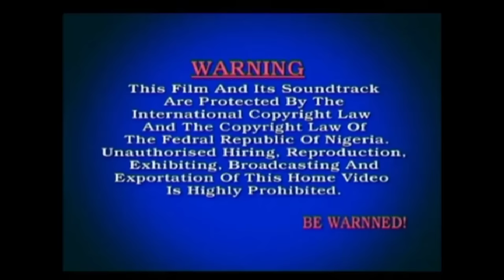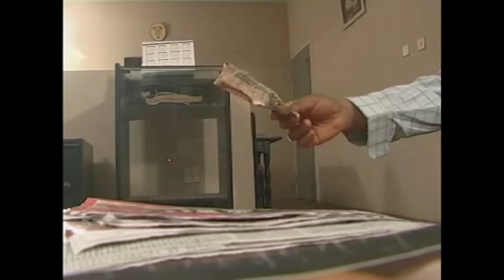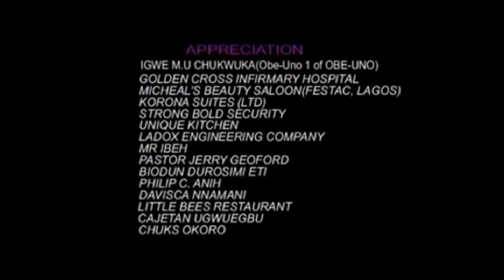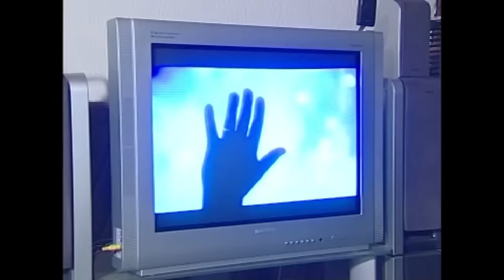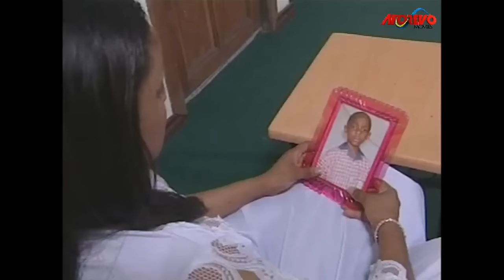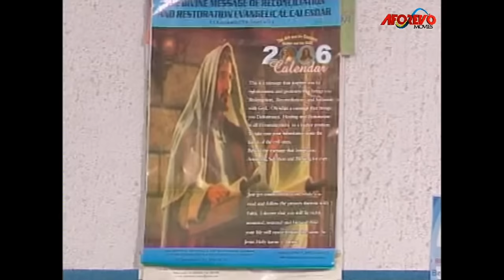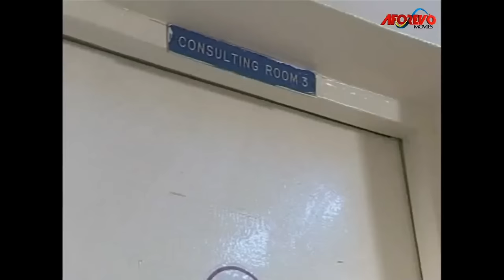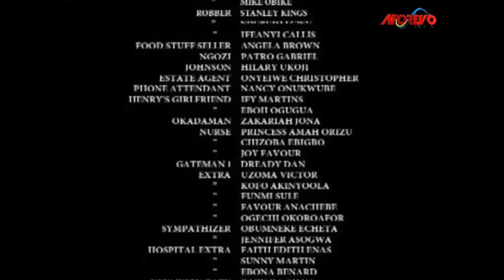Be Still And Know That I Am God, A TOUCHING LIFE STORY OF OMOTOLA - A Nigerian Movie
In this Nollywood Movie, Mr. George goes through a lot with his family, feeding from hand to mouth until one faithful day he meets his friend who leads him to the part of success, but this path will lead to him abandoning his family. Find out if Mr. George values his success to his lovely family.